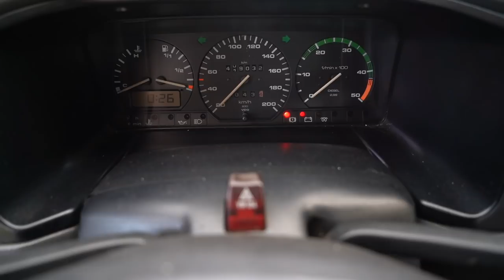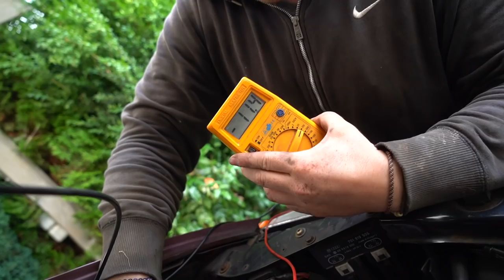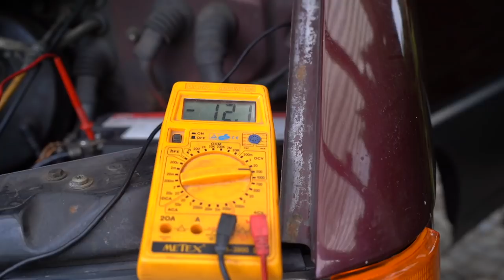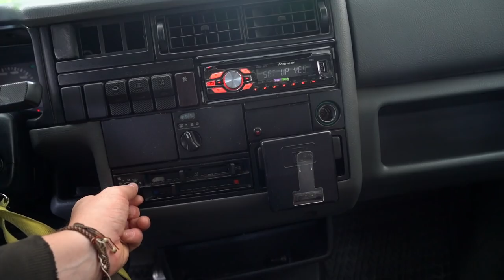Wir RETTEN den VW T4 Multivan! ROST, Ladekontrollleuchte, Kotflügel, Bremsleitungen...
Heute machen wir eine Bestandsaufnahme de VW T4 Multivan und gehen die ersten Reparaturen an! Die Ladekontrollleuchte bleibt an und wir müssen VIEL Rost bekämpfen!

Equipment:
Sony Alpha 7 iii
24-70mm f4 Objektiv